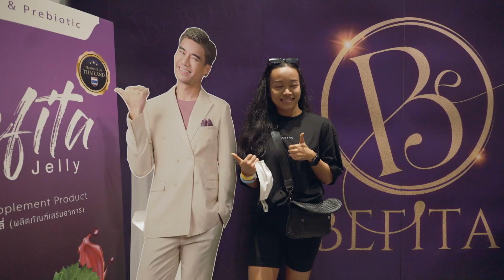NPC MUSCLE REGIONAL SHOW 2022 - 19th Nov 2022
NPC MUSCLE REGIONAL SHOW 2022
19th Nov 2022